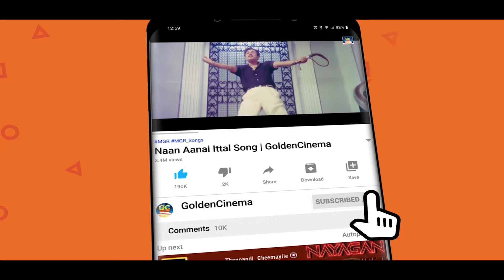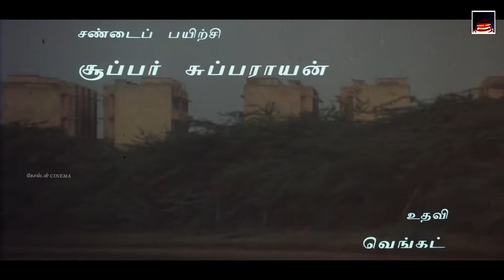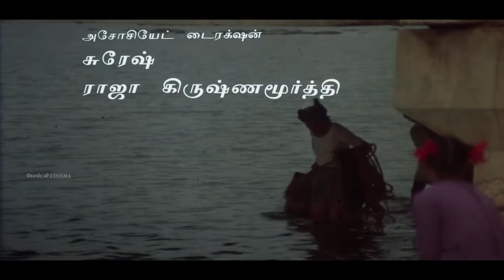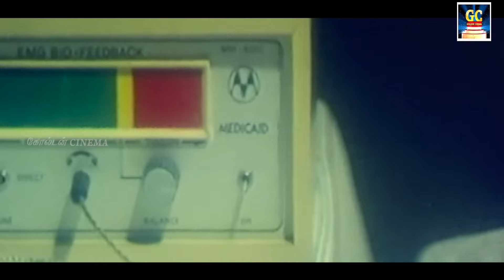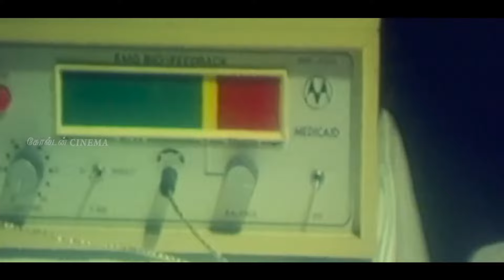இரவில் கேட்க இளையராஜா சோக பாடல்கள் Ilayaraja Evergreen Sad Songs Ilayaraja Sad Hits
Movies
ShortFilms
Special Programs
Events
Movie News